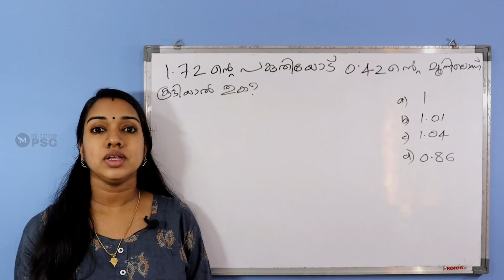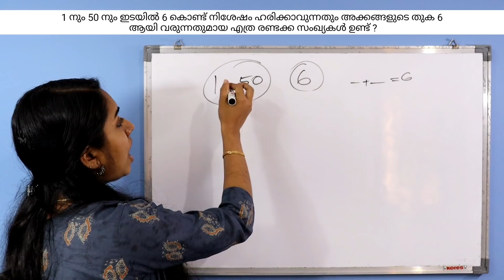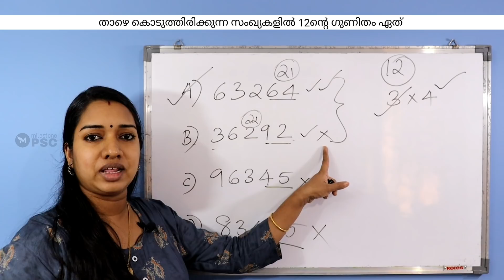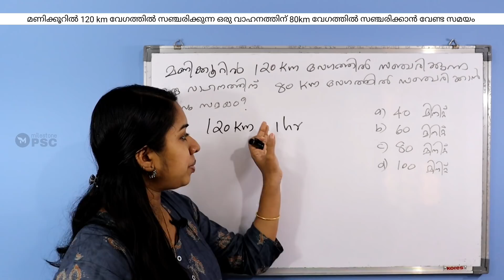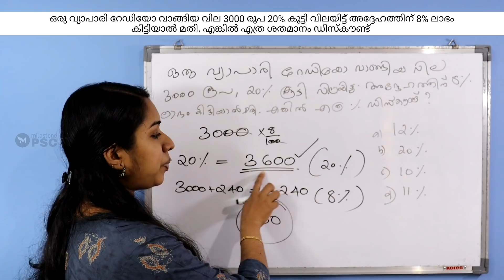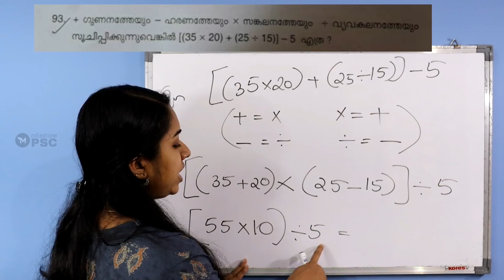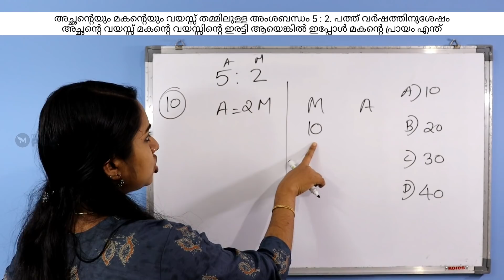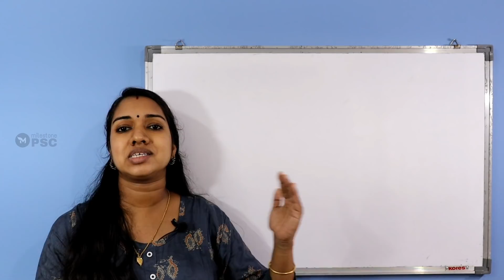ഇന്നത്തെ 25/02/2021 പ്രിലിമിനറി പരീക്ഷയുടെ കണക്ക് ചോദ്യങ്ങൾ | Kerala PSC preliminary exam answer key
🔥🔥 ഇന്നത്തെ പ്രിലിമിനറി പരീക്ഷയുടെ ചോദ്യപേപ്പർ ഡൗൺലോഡ് ചെയ്യാം